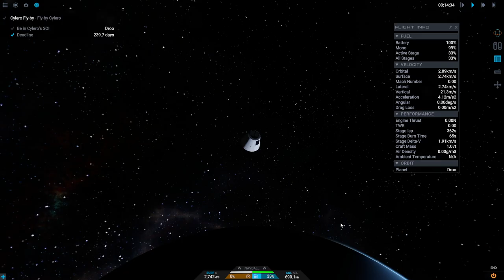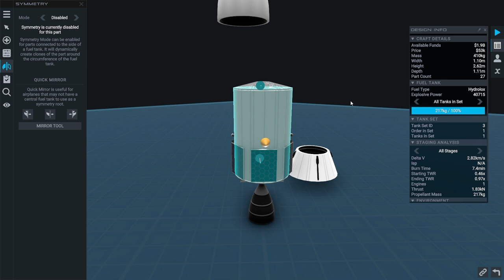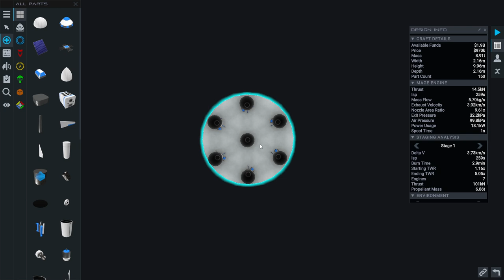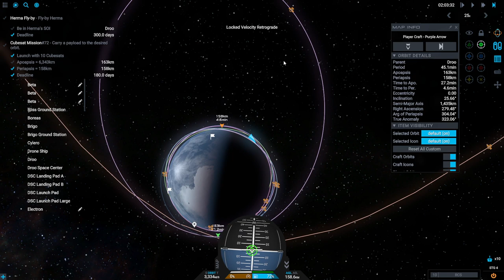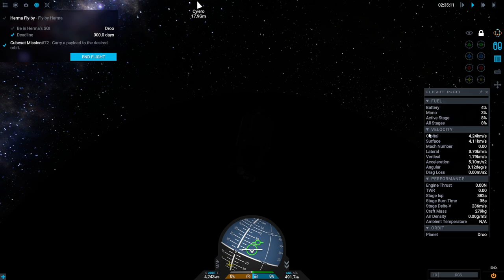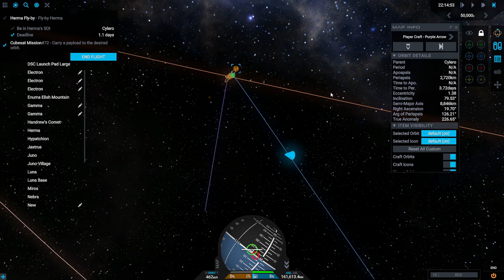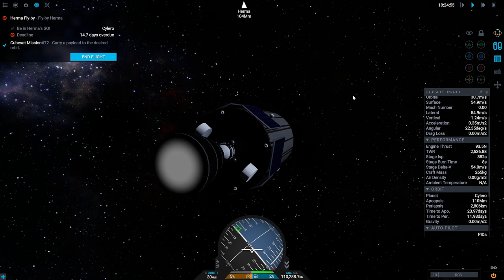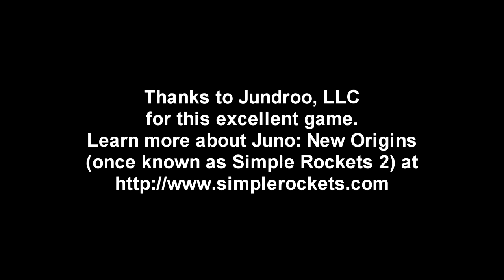Juno: New Origins (formerly Simple Rockets 2) - Career 15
I tackle some Cylero-related contracts, but the timing is tough.